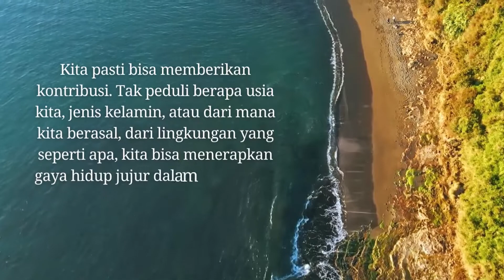Kenapa Jujur Itu Penting ?